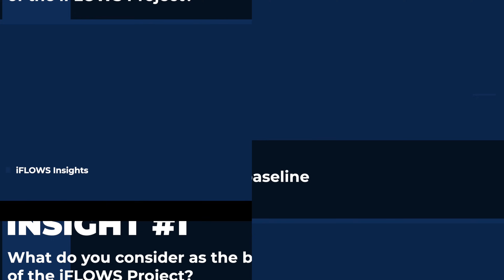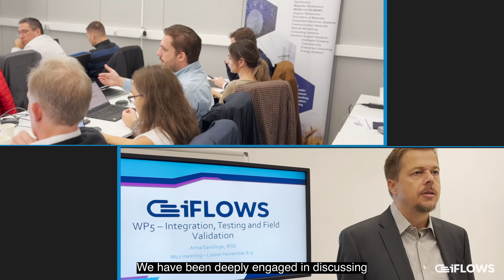iFLOWS Project: Evangelos Sdongos (ASTRIAL GmbH)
Welcome to the first episode of the iFLOWS Insights video series, an in-depth exploration of the EU-funded iFLOWS Project. Join Evangelos Sdongos, Managing Director of ASTRIAL GmbH, as he delves into the critical initial phases of the project, including the definition of user requirements, technical specifications, system architecture, and the finalization of user scenarios and use cases.

In this episode, Evangelos discusses the development of cutting-edge tools designed to enhance detection and scanning capabilities within postal and courier services. Learn about the various components such as the Terahertz scanning system, the Ultra Wideband scanning module, the Threat and Risk Assessment module, and the Computer vision-enabled feature extraction module—all aimed at improving the detection of threats and illicit materials in parcels and envelopes.

Discover how this technology is integrated into a common operational environment, serving critical stakeholders like police services, customs agencies, and security personnel, and how it addresses the prioritization of threats and illicit materials.